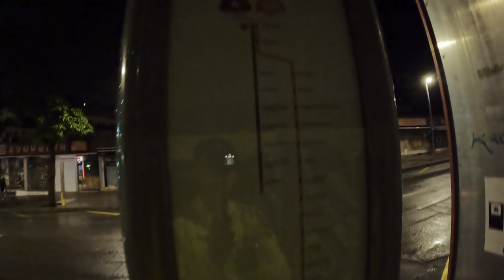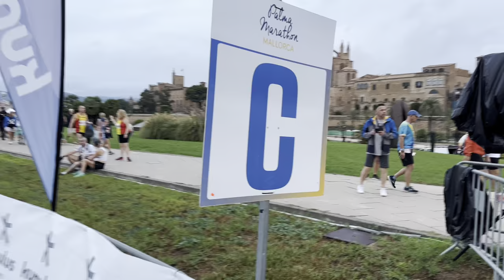MEIN ERSTER OFFIZIELLER HALBMARATHON MIT NILS PETERSEN AUF MALLORCA ☀️🌧️🏃🏽‍♂️😁✌🏼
Hi zu meinem allerersten Youtube Video. Bei Insta @finnfluencer__ bin ich schon bisschen länger aktiv und versuch mich da von Woche zu Woche und Monat zu Monat immer mehr zu verbessern und die Plattform zu verstehen, jetzt ist Youtube dran. Let’s see, ihr werdet ein großer Teil davon sein, ihr könnt gespannt sein

Nach meinem Marathon am 08.10. in München und einem mega Event mit emotionalen Gefühlen, stand jetzt der etwas andere Marathon auf dem Programm. Halbmarathon auf Mallorca. Und ja, Nils und ich sind zusammen gestartet, haben uns gegenseitig gebattlet und sind (fast) gemeinsam ins Ziel gelaufen. „Etwas anders“ weil da nun eben auch der Megapark auf Mallorca ist 😂 Nehme euch jetzt von Anfang bis Ende des Tages mit, okay den Megapark hab ich jetzt wirklich unbewusst vergessen. Sorry 😭

Ach seht selbst, ich bin unglaublich glücklich darüber friends ;)